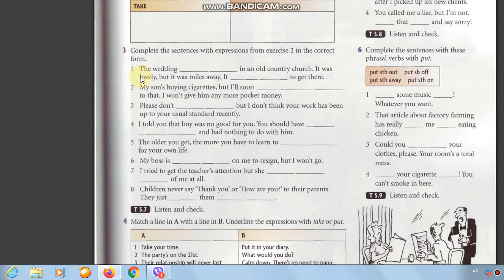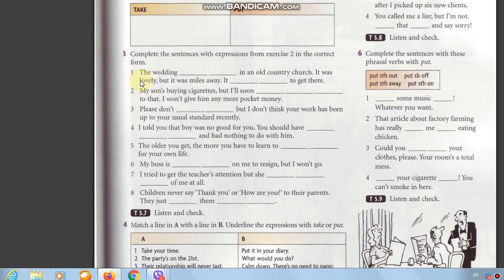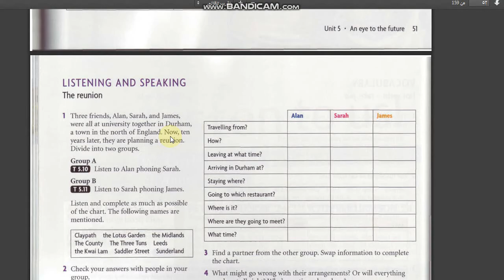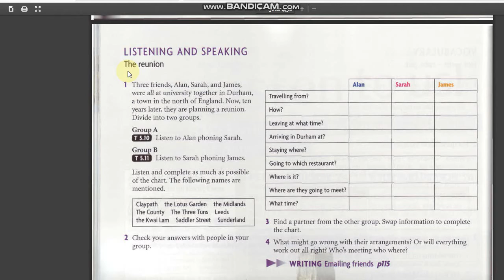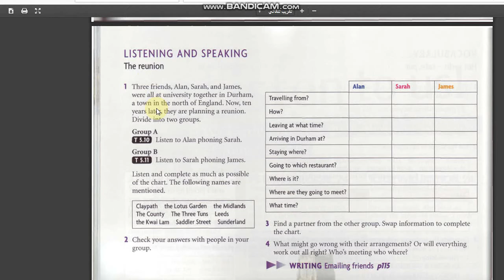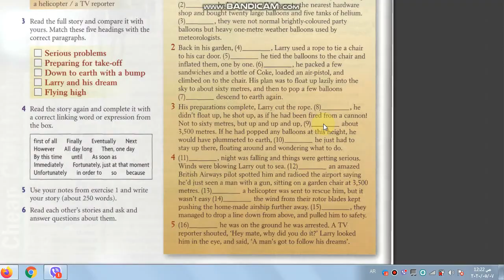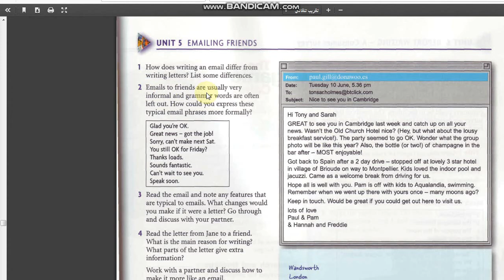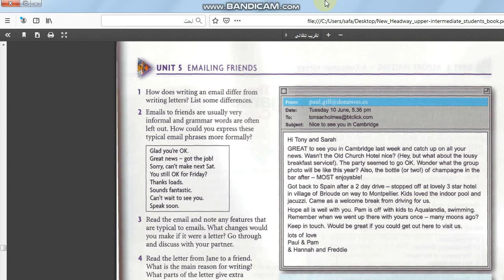Upper intermediate Unit Five 5